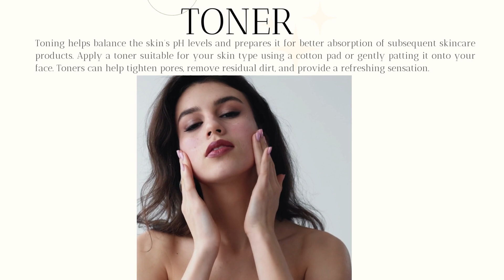Basic Skincare Routine for daily use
Welcome to our guide on creating a simple and effective Basic Skincare Routine for daily use! Taking care of your skin is essential for maintaining its health and radiance, and with the right steps and products, you can achieve that natural glow you've always wanted.

this video, will walk you through each step of a beginner-friendly skincare routine, tailored to suit all skin types. Whether you're a skincare novice or just looking to refine your current routine, we've got you covered!

Remember, consistency is key when it comes to skincare. Stick to this Basic Skincare Routine daily, and you'll notice a positive transformation in your skin's texture, tone, and overall health. Get ready to embrace your naturally beautiful skin and boost your confidence!

Don't forget to hit the like button if you find this video helpful, subscribe to our channel for more skincare tips and tricks, and share this video with friends who are eager to kickstart their skincare journey. Here's to a radiant and healthy complexion! 🌟